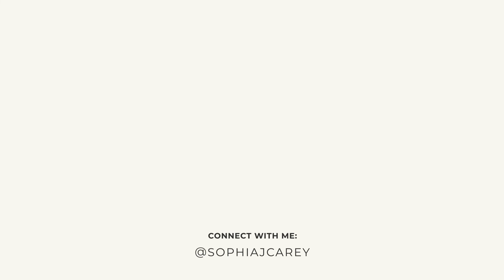Photography Horror Stories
I recently sat down with Andrew Mclean, who you might recognise from some of my other videos, and we reacted to the photography horror stories sent in by you, as well as a few of our own.